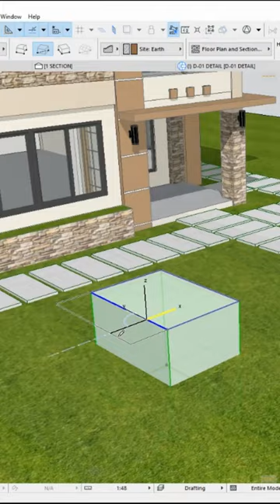ArchiCAD's Best Features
As a popular cloud-based BIM software, ArchiCAD allows users to create plans, elevations and virtual buildings and generate models efficiently with greater detail. ArchiCAD is known for its ‘design fluidity’ that generates quick and simple models for visualizing architectural concepts and design.

In this quick video, we show you two of the best features in ArchiCAD.

MGS Global Group is here to help if you require any more assistance. Get in touch with us for all your drafting needs